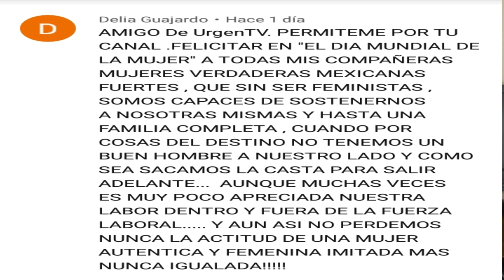LUNES NEGRO EN MEXICO 9 DE MARZO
DONATIVOS cta OXXO  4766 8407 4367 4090
NO OMITAS LOS ANUNCIOS, con ello apoyarás al posicionamiento de tu Canal Urgen TV
Tus Donativos serán utilizados para la compra de equipo de cómputo adecuado, para generar más y mejores videos...Gracias¡
Saludos a mi amigo Lectómano...gracias por todo tu apoyo

PACO MAN